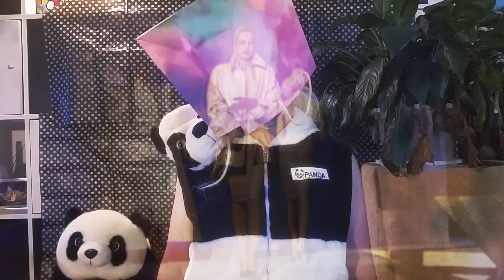Diary #2 - Fashion & Creativity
Find inspiration always on the runway, or from my basic basic nugget of information.